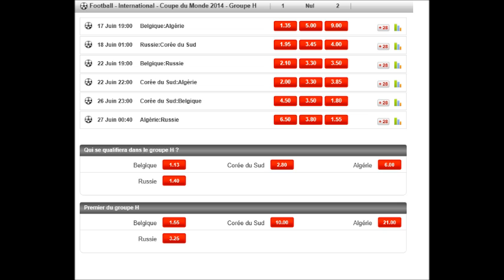Les paris en ligne, l'Algérie quittera le Brésil après les 3 matchs.